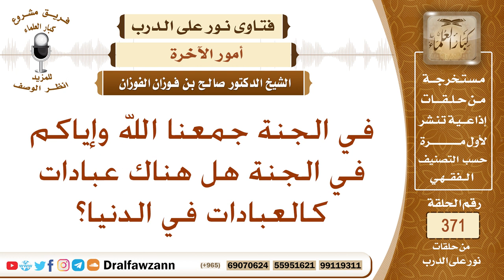هل هناك عبادات في الجنة كالعبادات في الدنيا؟ الشيخ صالح بن فوزان الفوزان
نص السؤال: في الجنة جمعنا الله وإياكم في الجنة هل هناك عبادات كالعبادات في الدنيا؟
السيرة الذاتية :
للاشتراك في قناة الشيخ صالح الفوزان

رئيس الفريق
لمشروع كبار العلماء